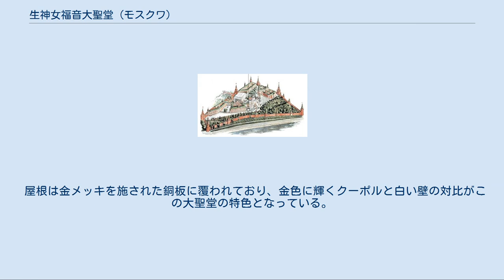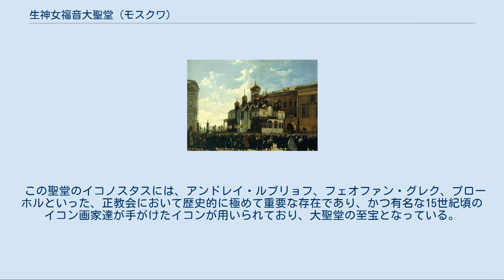生神女福音大聖堂 (モスクワ)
モスクワ・クレムリン
モスクワのクレムリンの生神女福音大聖堂。
 『生神女福音大聖堂の十字行』（K.Bodri、1860年の十字行の光景を描いたもの） モスクワのクレムリンにある生神女福音大聖堂（しょうしんじょふくいんだいせいどう、Благовещенский собор、Cathedral of the Annunciation）は、生神女福音祭を記憶するロシア正教会の大聖堂である。
ブラゴヴェシェンスキー大聖堂ないしブラゴヴェシェンスキー寺院（いずれもБлаговещенский соборから、前半部を片仮名で転写したもの）とも呼ばれるが、これは「生神女福音祭」を表す"Благовещенский"に由来するロシア語名である。
 生神女（しょうしんじょ）とは正教会において聖母マリアを指す"Θεοτόκος"（ギリシャ語：セオトコス）"・Богородица"（教会スラヴ語：ボゴロージツァ）といった「神を生みし女」「神の母」を意味する各言語における称号の、日本正教会における直訳的な訳語である。
 生神女福音祭とは生神女マリヤにイイスス・ハリストスが宿ったことが天使から告げられたことを記憶する祭であり、これを記憶するのが生神女福音聖堂である。
カトリック教会の受胎告知に相当するが、正教会では「受胎告知」の語彙は用いられず、従って正教会の聖堂に「受胎告知聖堂」などの訳語を当てるのは適切ではない。
 生神女福音大聖堂内のイコノスタス。
 1484年から1489年にかけて、プスコフの石工達によって建設された。
当初は単円蓋式の聖堂であったが、イヴァン雷帝（1530年8月25日 - 1584年3月18日、在位1533年-1584年）の時代に4つの聖堂が四隅に付加えられ、新しい円蓋が設けられ、さらに計9つの玉ネギに似た屋根（クーポル／クーポラcupola）も加えられた。
 屋根は金メッキを施された銅板に覆われており、金色に輝くクーポルと白い壁の対比がこの大聖堂の特色となっている。
長い年月をかけて作り出された複雑なシルエットは、同じくモスクワのクレムリンにありながら質実な明晰性を持つ生神女就寝大聖堂（ウスペンスキー大聖堂）とコントラストを成している。
 大聖堂はツァーリとその皇族が奉神礼に参与する場となり、この聖堂の神品は20世紀に至るまで、歴代のツァーリとその皇族達の痛悔機密を担当しても居た。
 この聖堂のイコノスタスには、アンドレイ・ルブリョフ、フェオファン・グレク、プローホルといった、正教会において歴史的に極めて重要な存在であり、かつ有名な15世紀頃のイコン画家達が手がけたイコンが用いられており、大聖堂の至宝となっている。